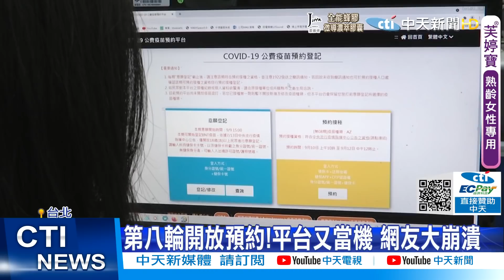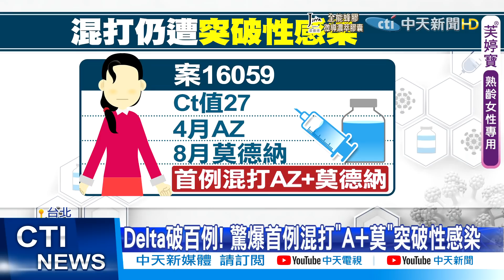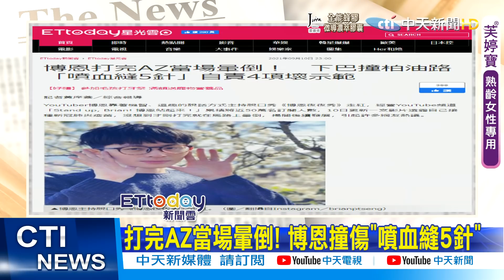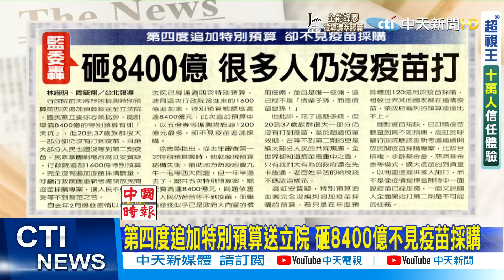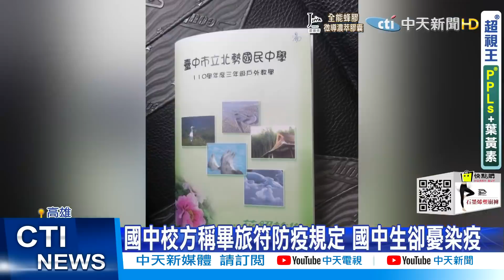【每日必看】等嘸莫德納第2劑 專家籲速混打BNT｜第四度追加特別預算送立院 砸8400億不見疫苗採購@中天電視CtiTv 20210911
歌名: Sunspots
作者: Jeremy Blake
類型: Dance & Electronic
氣氛: Happy Music